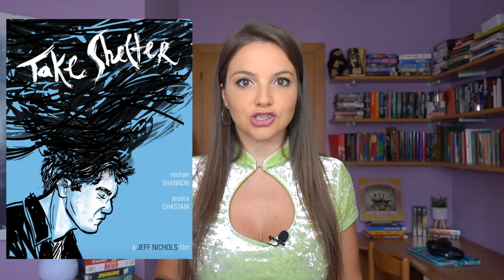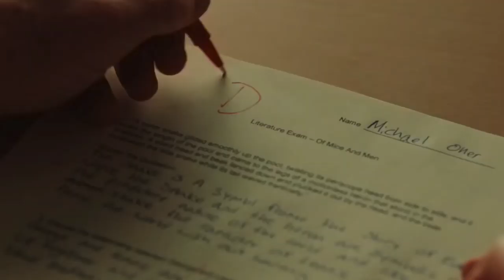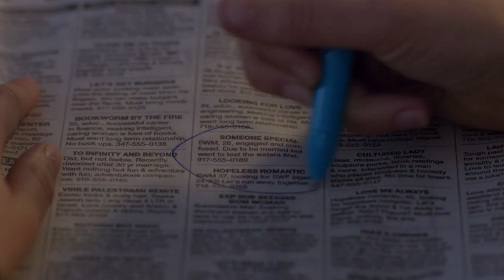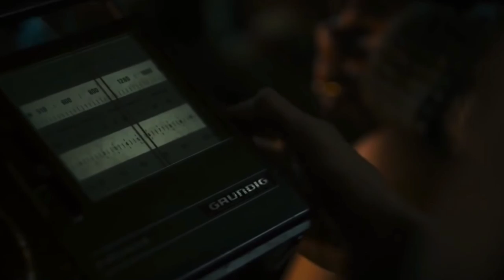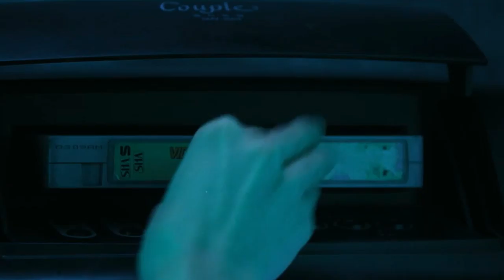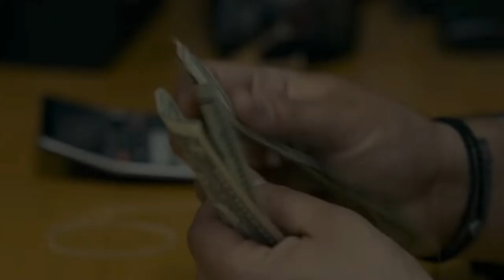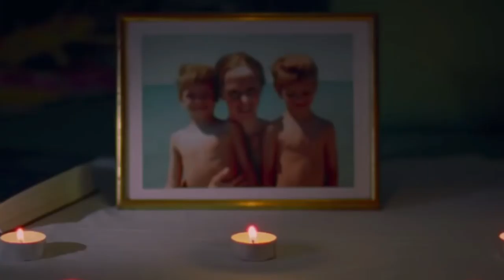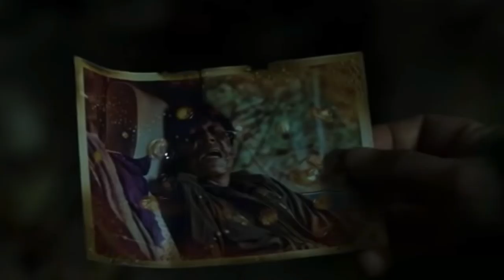Everything I watched in May 2020 [SUB ITA]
🎥Let's take a look at all the films and series I watched this month! My Links ⬇